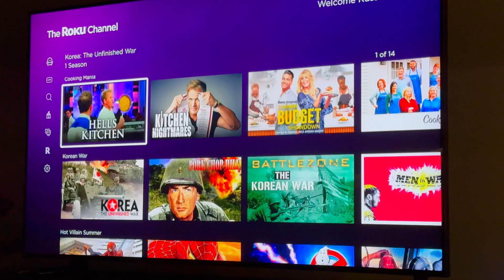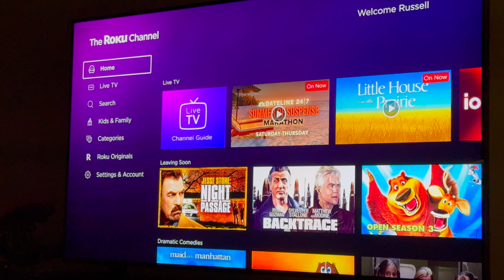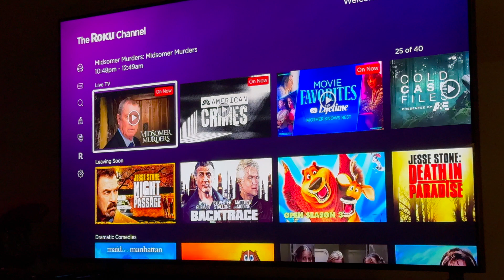Roku Channel on my TV Cool TV Shows